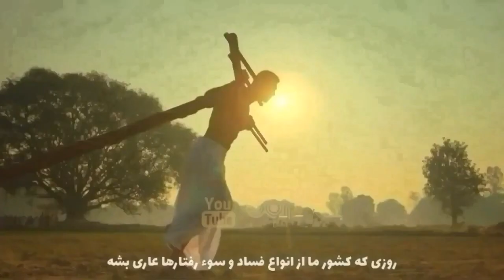فیلم هندی لال سینگ چادا دوبله فارسی ۲۰۲۲ با بازی عامر خان و کارینا کاپور خان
|  فیلم سینمایی لال سینگ چادا دوبله فارسی ۲۰۲۲   |

فیلم لال سینگ چادا یک فیلم کمدی-درام هندی به کارگردانی ادوایت چاندان با بازی عامر خان رویدادهای تاریخ هند را از طریق دیدگاه لال سینگ چادا، مردی اوتیستیک که درک زیادی از احساسات دارد، روایت می‌کند.

تاریخ انتشار ۱۰ شهریور ۱۴۰۱